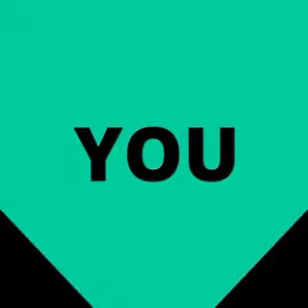Virat Kohli, celebrates 29th birthday with Team mates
India cricket Virat Kohli celebrated his 29th birthday with his teammates after the 2nd ODI against New Zealand in Rajkot. It wasn't the perfect occasion for Kohli to bring in his birthday, but his teammates didn't let the defeat get in the way of a solid 'cakesmash'.